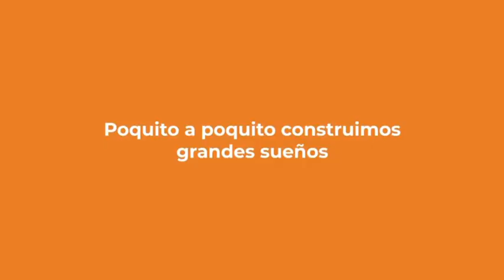Yoselin y Ernesto tienen su casa gracias por sus aportes vía Jompeame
Con gran felicidad y agradecimiento por sus aportes miren a Doña Yoselin & Ernesto en su casa 🏡 vía JOMPEAME ❤️

Dios es bueno. Recuerdo las fotos de esa noche donde nos denunciaron  la situación de ellos hoy es otra su situación. GRACIAS 😇